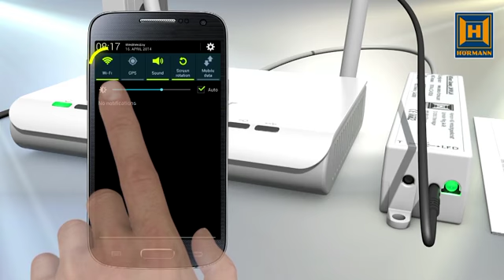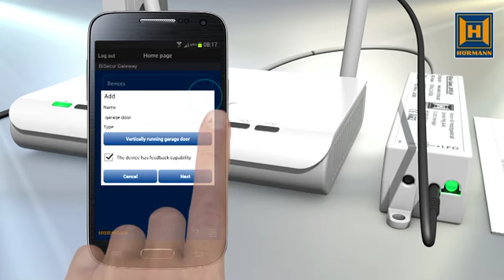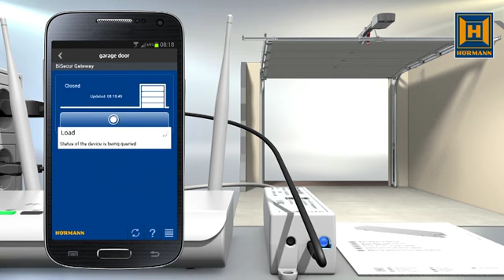Hörmann BiSecur Gateway App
To operate Hörmann operators, entrance doors
and other devices: smart, at any time and worldwide.